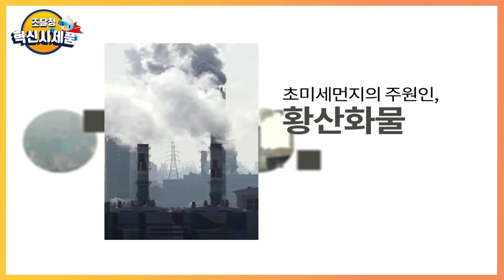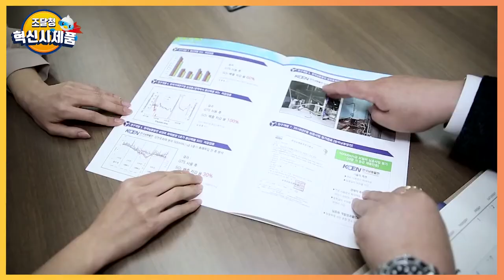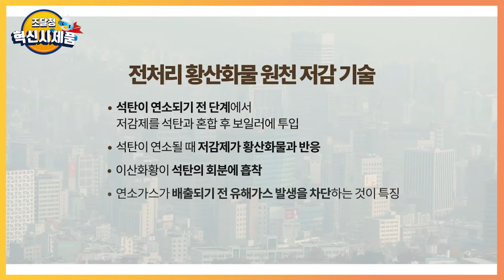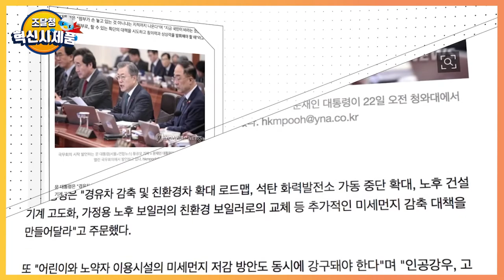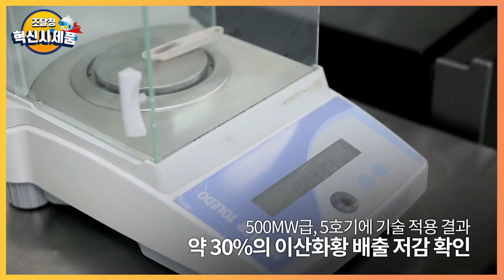미세먼지 없는 세상, 우리가 만들어요! 연소 전처리 탈황 처리제 (㈜로우카본테크)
😷 미세먼지 없는 세상, 우리가 만들어요!

화석연료(석탄, 석유 등)에서 배출되는 미세먼지SO2(이산화황)는
👃우리의 호흡기관을 통과해 혈액으로 침투하여
몸의 균형을 깨뜨리고 병들어 죽게합니니다. 😰

대기 중 미세먼지의 문제는
우리 인류 모두의 공통된 해결과제인데요.
인간의 삶의 질을 저해하는 위험요소인 미세먼지.
어떻게 해야할까요?

이러한 산업 배기가스에서 황산화 물질을 제거하는
탈황 방법을 지속적으로 연구하고 15년간의 연구개발 끝에,
개발된 혁신 기술! (주)로우카본테크의 '연소 전처리 탈황 촉매제'
지금 영상을 통해 만나보시죠.